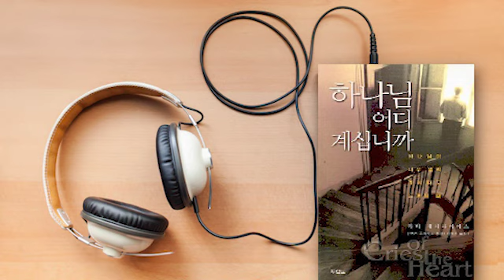[지성과 영성 사이] 고통의 이유 『하나님 어디 계십니까』중에서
『하나님 어디 계십니까』중에서
라비 재커라이어스 지음/ 두란노

몇 해 전, 잉글랜드의 노팅엄 대학에서 강연을 하는데, 청중 한 사람이 다소 격앙된 목소리로 고통에 대해 질문하며 하나님을 공격했다. C. S. 루이스의 말대로, 완전히 이해하지 못한
상태에서 제기된 질문은 자멸을 초래하는 법이기에 그는 결국 자기 질문에 걸려 넘어졌다.

"세상은 악과 고통으로 가득합니다. 이것으로 볼 때, 하나님은 도대체 존재할 수가 없습니다."

그에게 잠시 논의해 보겠느냐고 물었다. 그는 고개를 끄덕였다.

"악이라는 게 있다고 하셨는데, 그렇다면 선이라는 것도 있다고 생각하십니까?"

"물론입니다." 그는 즉시 대답했다.

"선이라는 게 있다면, 선과 악을 구별하는 기준이 되는 도덕법이라는 것도 있다고 생각하시
겠네요?"

"있다고 생각합니다." 그는 약간 머뭇거렸다.

이 부분은 논증에서 아주 중요하다. 대부분 회의주의자들은 이 부분을 무시하려고 하는데,
그래서 나는 머뭇거리는 질문자에게 무신론자인 버트런드 러셀(Bertrand Russel)과 기독교
철학자 프레드릭 코플스톤(Frederick Copleston) 간의 논쟁을 상기시켜 주곤 한다. 코플스톤이 러셀에게 선과 악을 믿느냐고 묻자, 러셀은 믿는다고 대답했다. 코플스톤이 그럼 둘을 어떻게 구별하느냐고 하자, 러셀은 색깔을 구별하는 것과 똑같은 방식으로 선과 악을 구별한다고 대답했다. 그때 코플스톤이 물었다. "색깔은 시각으로 구별하지 않습니까? 그렇다면 선과 악은 무엇으로 구별됩니까?" "느낌이지, 뭐 다른 게 있겠습니까?"

러셀은 알아야 한다. 어떤 문화에서는 이웃을 사랑하지만 어떤 문화에서는 이웃을 잡아먹기도 한다. 바로 그 느낌에 따라서 말이다. 러셀은 어떤 쪽인가? 느낌에 근거한 선악의 구별을 정당화할 수 있는가? 누구의 느낌인가? 히틀러의 느낌인가, 테레사 수녀의 느낌인가? 다시 말해, 선악을 결정하는 기준으로서 절대적인 도덕법이 반드시 있어야 한다. 그렇지 않고서 어떻게 선악을 결정할 수 있는가?

내게 질문한 청중은 드디어 도덕법에 대한 내 주장을 받아들였다. 그래서 나는 다시 이렇게
말했다. "도덕법이 있다면 도덕법을 준 누군가가 있다고 보지 않을 수 없습니다. 그런데 당신은 바로 이 부분을 논박하려는 것입니다. 도덕법을 준 누군가가 없다면 도덕법도 없습니다. 도덕법이 없다면 선도 없습니다. 선이 없다면 악도 없습니다. 그런데 뭐라고 질문하신 겁니까?"

침묵이 흘렀다. 그리고 잠시 후 그가 말했다. "정말 제가 뭘 물었던 겁니까?"

강연장은 잠시 웃음바다가 되었다. 그의 질문은 스스로 내린 결론에 모순되었던 것이다. 이처럼 회의주의자는 자신이 던진 질문에 먼저 대답하고 그 정당성도 입증해야 한다. 고통 많은 세상에 하나님이 존재할 수 없다는 주장은, 선과 악의 기준으로서 도덕법이 존재하는 이상 하나님도 존재한다는 논증을 뒤집지 못한다.

그런데 악의 문제를 제기함으로써 유신론을 무너뜨릴 수 있다고 생각하는 회의주의자들이 있다. 하지만 이들도 악의 문제를 제기함으로써 스스로 놓은 덫에 빠진다. 우주가 도덕적이지 않다면 우리가 어떻게 도덕적 의미를 지닌 문제를 제기할 수 있는가?

마찬가지로 우주 자체가 도덕적 근거나 이유를 갖고 있지 않다면, 우주가 비도덕적이라고 묻는 것도 정당하지 않다. 악의 문제를 제기하는 사람들이 당황할 수밖에 없는 사실은, 그리스도인은 악이든 선이든 일관되고 분명한 해답을 제시할 수 있지만, 회의주의자는 그렇지 않다는 것이다. 악의 존재는 하나님의 존재를 부인한다고 해결되지 않는다. 악과 고통의 문제는 하나님을 중심에 둔 상태에서 비로소 해결된다.

이것이 성경 속 욥의 결론이다. 그는 하나님이 다스리신다는 사실을 한 번도 놓치지 않았다. 다만 이 사실을 자신의 신학과 조화시킬 수 없었다. 욥은 항상 인간이 선하면 복을 받고 악하면 저주를 받는다고 생각했다. 선하게 살아왔는데 왜 저주를 받느냐는 것이다. 욥이 흔들린 것은 하나님에 대한 믿음이 아니라 그의 신학이었다. 그가 이것을 해결해 나가는 방법도 흥미진진하다.

욥은 갑자기 재난을 당한다. 건강과 재산, 마침내 가족까지 잃는다. 머리에서 발끝까지 종기를 앓으면서 잿더미에 앉아 있는 그에게 아내는 말한다. "당신이 그래도 믿음을 지키겠다고요? 차라리 하나님을 욕하고 죽어버려요."

그러나 욥은 대답했다. “그대의 말이 어리석은 여자의 말 같소. 우리가 하나님께 복을 받았는데 재앙이라고 받지 않겠소?” 그리고 성경은 이렇게 덧붙인다. “이 모든 일에 욥이 입술로 범죄치 아니하니라”(욥기 2:9-10).

그런데 하나님을 저주하고 죽으라니? 너무 이상하다. 하나님이 존재한다면 저주한들 무슨  소용이 있을까? 운동화를 신은 채 탱크를 걷어차라는 것인가? 또한 하나님이 존재하지 않는다면, 욥의 아내는 도대체 누구를 저주하라는 것인가?

그러나 욥은 하나님이 위로의 근원인 것처럼 고통의 근원이기 때문에 자신은 고통을 감내할 수밖에 없다고 생각했다. 그는 하나님과 대화하면서 질문한다. 바른 질문을 하는 것은 너무나 중요하다! 이것은 욥이 발견한 큰 수확이라 할 수 있다.

처음에 욥은 자신에게 왜 고통이 오는가를 가르쳐 줄 사람을 간절히 구했다. 그리고 다음에는 자신과 하나님의 논쟁을 해결해 줄 중재자를 구했다. 그 후에는 절망 가운데 부르짖었다. “사람이 죽으면 어찌 다시 살리이까”(욥기 14:14). 고통은 적어도 문제를 명확히 하는 데 도움이 되는 모양이다. 욥은 "왜"에 대한 갈망에서 출발해 죽음 너머 삶에 대한 질문에 이르기까지 먼 길을 돌아보게 되었다.

드디어 하나님이 욥의 질문에 답하기 시작하셨다. 하나님은 처음에는 욥과 그의 친구들 간의 대화가 전개되기를 기다리셨다. 자칭 최고의 지성들에게 고통의 신비를 해결해 보라고 기회를 주시면서 조용히 듣고 계셨던 것이다. 하지만 이들 중 어느 누구도 욥의 갈증을 만족시키지 못했고 시간이 지나면서 골이 더 깊어질 뿐이었다. 하나님은 욥에게 문제의 핵심을 보라는 말씀으로 입을 여셨다. 욥이 오랫동안 기다려 온 순간이었다.

“무지한 말로 이치를 어둡게 하는 자가 누구냐 너는 대장부처럼 허리를 묶고 내가 네게 묻는 것을 대답할지니라”(욥기 38:2-3)

아마 욥에게도 충격이었을 것이다. 사람들은 고통의 문제에 대한 질문을 받으면 철학적으로 대답하기 시작했다. 고질적으로 스스로 해결책을 제시하는 경향이 있는 것이다. 그런데 하나님은 욥에게 파격적으로 묻기 시작하셨다. 그분은 욥에게 모두 64가지 질문을 던지셨고 가장 겸손하고 솔직한 대답을 촉구하셨다.

내가 땅의 기초를 놓을 때에 네가 어디 있었느냐
네가 깨달아 알았거든 말할지니라
누가 그 도량을 정하였었는지, 누가 그 준승을 그 위에 띄웠었는지 네가 아느냐...
사망의 그늘진 문을 네가 보았었느냐...
광명의 처소는 어느 길로 가며
흑암의 처소는 어디냐...
네가 열두 궁성을 때를 따라 이끌어 내겠느냐
북두성과 그 속한 별들을 인도하겠느냐...
가슴속의 지혜는 누가 준 것이냐
마음속의 총명은 누가 준 것이냐...

무수히 많은 하나님의 질문이 쏟아지자 욥은 할 말을 잃었다. 그는 무슨 일이 일어나는지 꼭 알아야겠다는 데 근거해서 자신의 논증을 펼쳐 왔다. 그것을 알아야만 혼란이 구름 걷히듯 사라질 수 있다고 생각했기 때문이다. 하지만 하나님은 그가 전혀 이해하지 못하면서도 당연시하는 것들이 수없이 많음을 상기시키셨다.

광활하고 놀라운 우주를 보며 우리는 겸손해지지 않을 수 없다. 더 많이 알수록 더 겸손해진다. 지식이 쌓일수록 궁극적 실체의 거대함과 복잡함을 알게 되기 때문이다. 아기의 출생, 엄마의 가슴에서 젖을 빠는 아기, 어머니의 무한한 사랑, 자라서 성숙에 이르는 경이, 놀랍도록 복잡한 뇌, 성이 가진 마력 등.

그렇다면 이 이야기는 우주의 거대함을 이해하려고 노력할 필요가 없다는 뜻인가? 물론 아니다. 경이감을 잃지 않으면서 자신의 유한성을 기억하라는 경고이다. 하나님은 욥에게 그의 한계를 인정하고 하나님을 하나님 되게 하라고 하셨다. 그러나 이것은 단지 하나님을 크고 광대하게 생각한다고 끝나는 일이 아니다. 하나님이 원하신 것은 따로 있었다. 그것은 당신이 창조하신 세상에 아름다움을 부여하신 바로 그 하나님이 이제 만신창이가 된 욥에게도 아름다움을 주실 수 있다는 것이다. 복잡하면서도 지적인 우주의 신비를 상기시키신 것이다. 우주의 설계에 들어있는 지성은 우리가 고난을 이기도록 도우시는 손길에도 있다.

하나님 없는 우주를 생각해 보라. 우주에서 지적 원인을 제거한다면 지성 없는 힘만 남게 된다. 인간에게 이보다 나쁜 소식이 있을까. 우주에 우연히 생명체가 생겨났다고 주장하는 사람들의 고지식함을 볼 때마다 당혹감을 감출 수 없다. 그것은 마치 어린아이에게 이렇게 말하는 것과 같다. “넌 사실 우리가 원하는 아이가 아니었어. 하지만 네가 태어났으니 어디 한 번 잘해 보자.” 나라면 이런 말을 듣고 싶지 않다. 하나님은 욥에게 나타나셔서 그분에게는 욥보다 무한히 큰 지성과 능력이 있음을 상기시키셨다. 욥은 단지 허공에다 소리친 것이 아니었다.

하나님이 자신의 창조자요 설계자이며, 계시자요 위로자임을 알게 된 욥은 겸손히 대답했다.

“내가 주께 대하여 귀로 듣기만 하였삽더니 이제는 눈으로 주를 뵈옵나이다 그러므로 내가
스스로 한하고 티끌과 재 가운데서 회개하나이다“(욥기 42:5-6).

욥이 하나님을 향해 부르짖었을 때 하나님은 계시자요 위로자로 그를 만나러 오셨다. 알고, 듣고, 읽어야 할 때가 있다면 자신을 내맡기는 순간도 반드시 있어야 한다. 하나님과의 실제적인 접촉점은 하나님에 대한 3인칭의 지식이 1인칭의 신뢰로 바뀔 때 나타난다. 오직 이때 태도의 변화가 이어진다.

교회사에는 하나님께 나아가는 특권을 빼앗아 버린 자칭 중보자들이 꽤 많다. 이들이 인류와 기독교사에 미친 해악은 헤아릴 수 없을 정도다. 많은 사람들에게 하나님을 알 수 없는 대상이나 멀리 계신 분으로 여기게 만든 심각한 잘못이다. 하나님은 남녀노소 가리지 않고 모든 사람에게 손을 내밀고 말씀하신다.

“수고하고 무거운 짐진 자들아 다 내게로 오라 내가 너희를 쉬게 하리라”(마태복음 11:28).